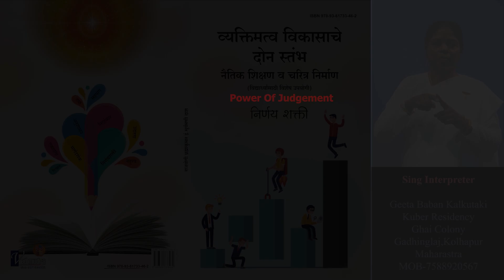4 Power of Judgement for Personality Development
4 Power of Judgement for Personality Development
Marathi Personality Development Book in Sign Language
Nearly Sixty Percent of the Young Population of India does get an opportunity to read about such Personalitity in the text books but unfortunately,they dont take enough  care to build the strength of their own character by following their footprints.Hence the writer has been impelled to make an endeavor through this book so that the young India could build their personalities modeling themselves on these iconic figures who are the epitomes of the highest attainments of Indian
civilization and cuiture by reasserting focus on moral education that is so vital to  character-building
care has been taken to sub-divinde this book into three chapters.
1.Ways of Reaching to the Top-An Eightfold Path
2.Twenty-two Steps for Developing Personality
3.Sixteen Attributes for Achieving Greatness.